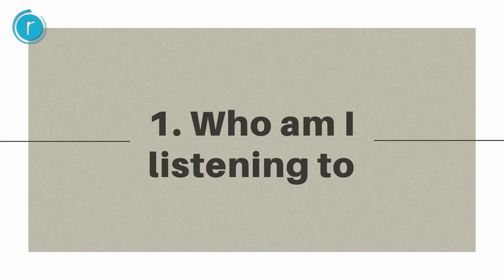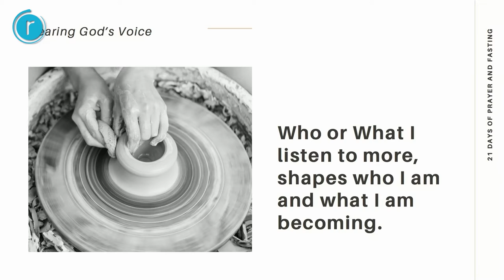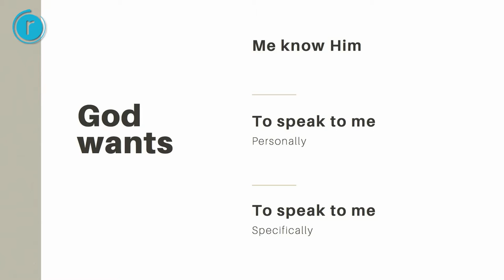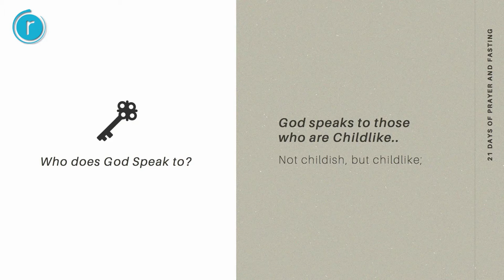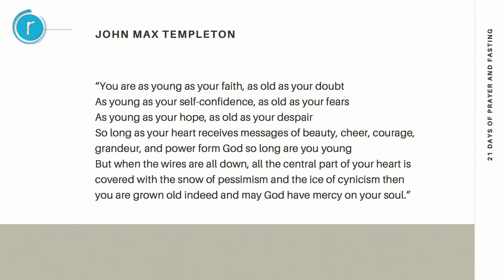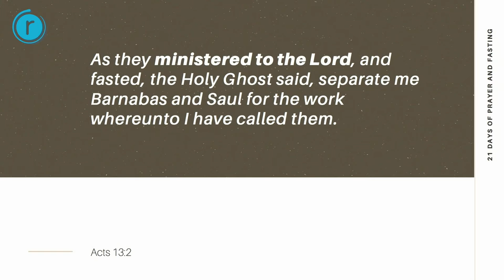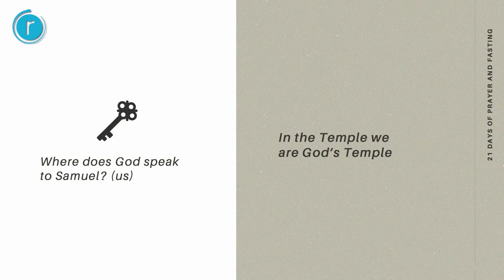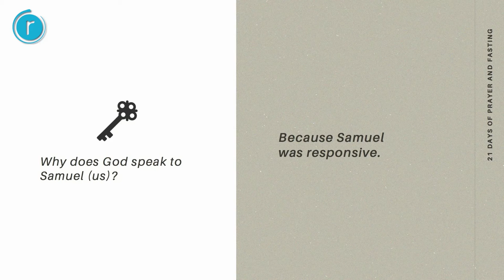Hearing From God//Tuning into Jesus Series//12 September 2021